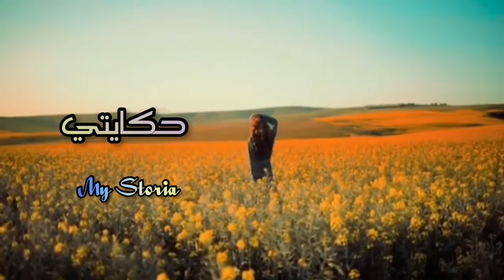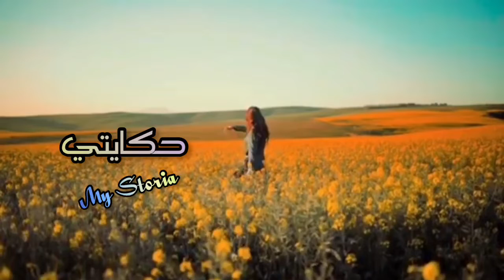قصة مؤترة 😥 صبرت وماخليت مادرت معاه... فاللخر خسر عليا جوج كلمااات 😓😱 ولكن النهاية.........